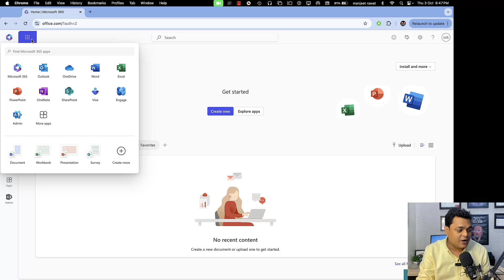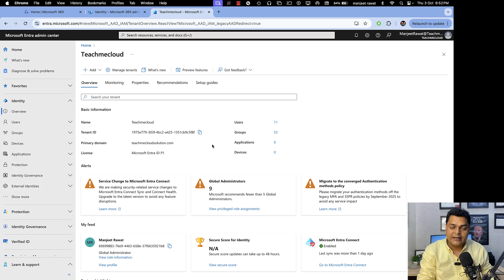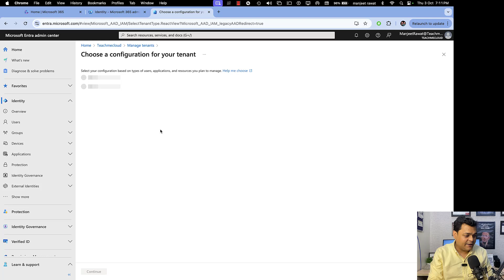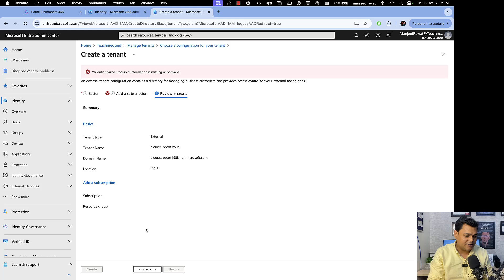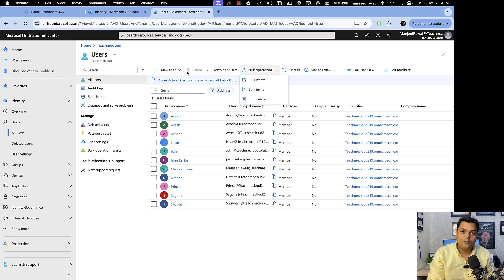Microsoft 365 and Intune Package ! What is work of Microsoft Entra ID ! About Tenant and Users.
Welcome to another session of Microsoft 365 and Intune package playlist and in this session you will learn about what is work of Microsoft Entra ID and Tenant.